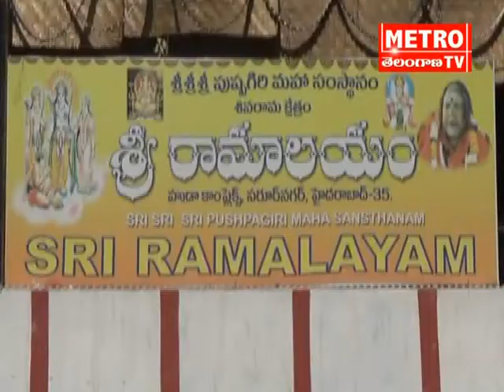srirama navami celebrations at huda colony ramalayam temple